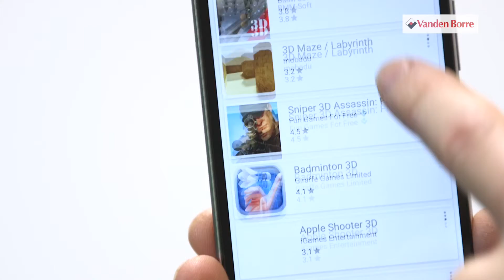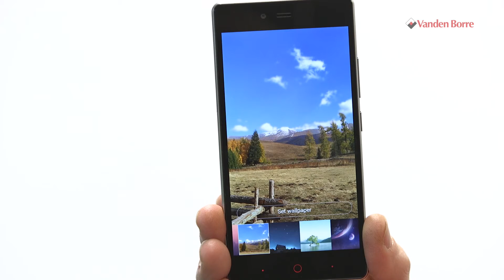ZTE Nubia Z9 Mini - Smartphone - Notre vidéo produit Vandenborre.be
"Notre vidéo produit ZTE Nubia Z9 Mini - Smartphone - disponible sur Vandenborre.be